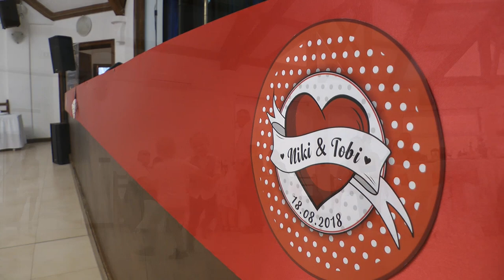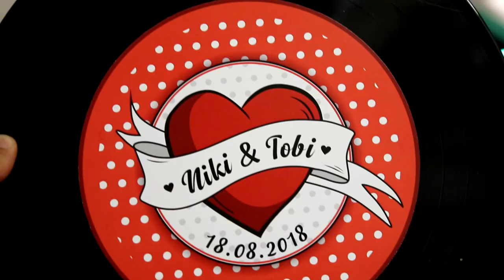Niki és Tobi 2018.08.18.